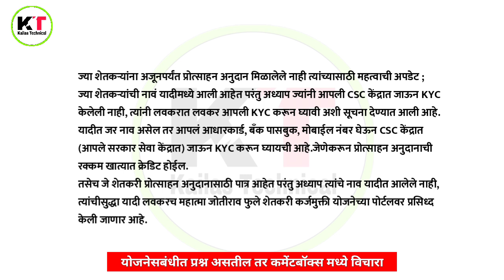50 hajar anudan | 50 hajar anudan news | 50 hajar anudan kyc | 50000 anudan yojana maharashtra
50 hajar anudan | 50 hajar anudan news | 50 hajar anudan kyc | 50000 anudan yojana maharashtra

                          धन्यवाद !